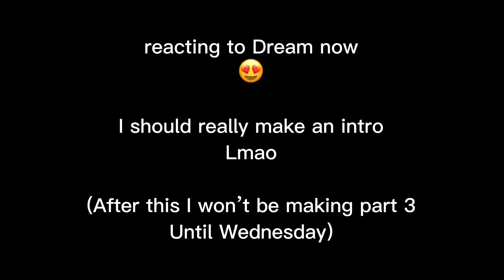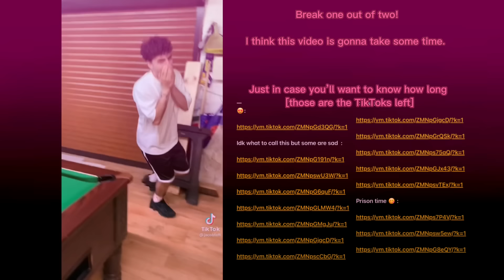Creepypasta react to Dream | Part 2 | TW | Read DESC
Part two is here lmao!!

A lot of you were saying to include more lore about Tommy, but I started making this before those comments.

So that will be in future parts :D!!

Enjoy the video, credits are shown after every vid!